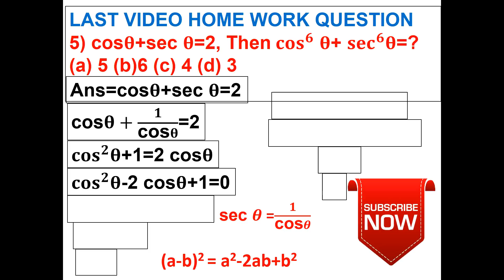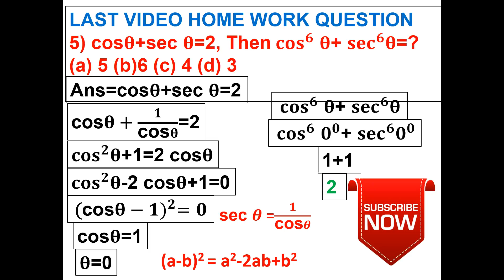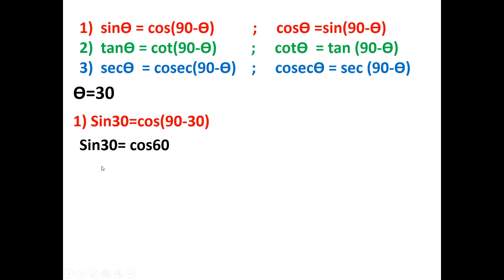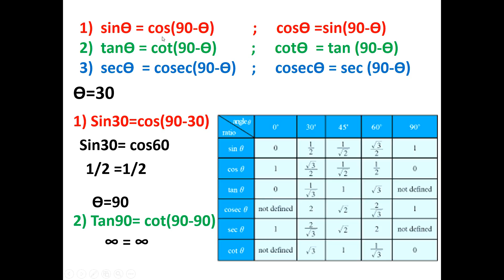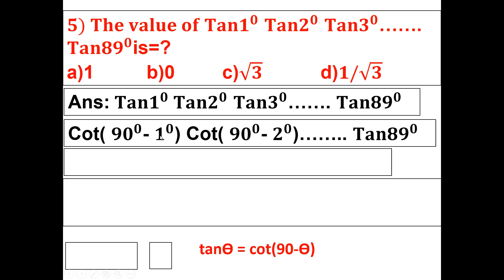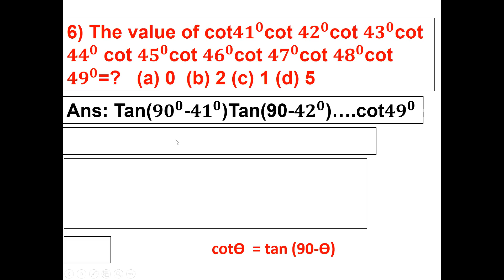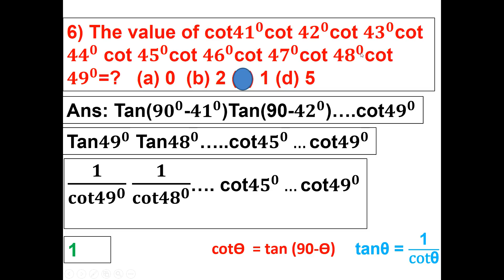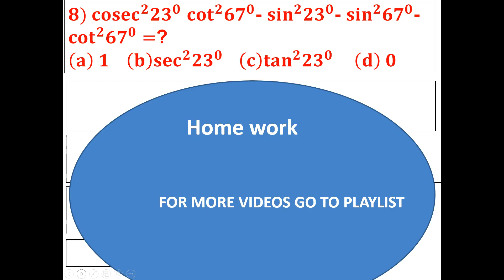TRIGONOMETRY PART-3/ TRIGONOMETRY PROBLEMS /TRIGONOMETRY FORMULAS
OUR NEW ENGLISH CHANNEL LINK GIVEN BELOW. CHANNEL NAME:- ANR TUTORIAL ENGLISH